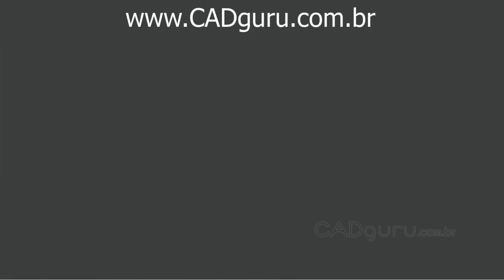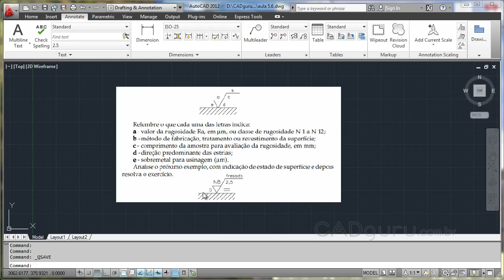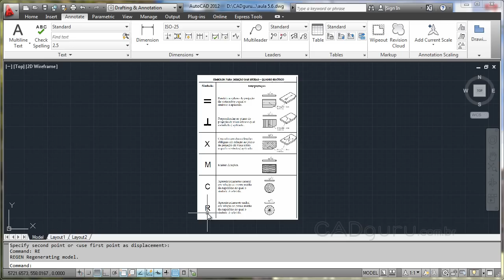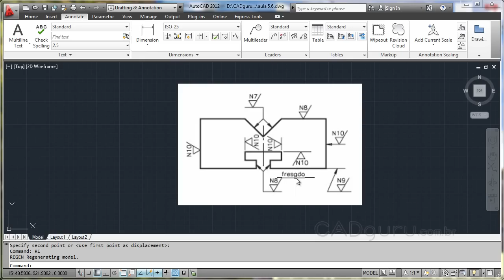Dimensionamento do Estado de Superfície - Curso Desenho Técnico Mecânico - Aula 5.6 - cadguru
GOSTOU da Aula? Clique em GOSTEI acima e adicione nos seus FAVORITOS.

Deixe seu comentário e sugestões!

CONTEÚDO DA AULA:

Nesta aula estudaremos o dimensionamento do estado da superfície. Outro item que deve ser dimensionado em projeto que possuem maior rigor em suas dimensões e formas é o estado da superfície da peça.

Tópicos desta aula:

- Estrutura do dimensionamento do estado da superfície;
- Símbolo de acabamento superficial;
- Dimensionamento da rugosidade.

Esta aula responde as seguintes perguntas:

1. Como é a estrutura da cota de estado da superfície?
2. Quais são os símbolos de estado da superfície?
3. Como é definida a dimensão da rugosidade? Quer adquirir o curso completo com videoaulas, certificado (disponível para alguns produtos) e arquivos complementares para praticar?